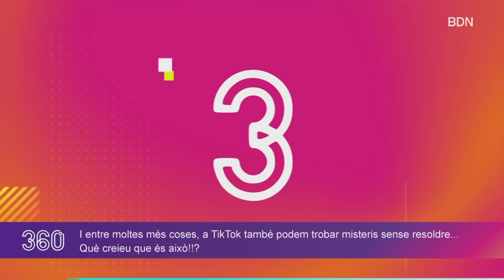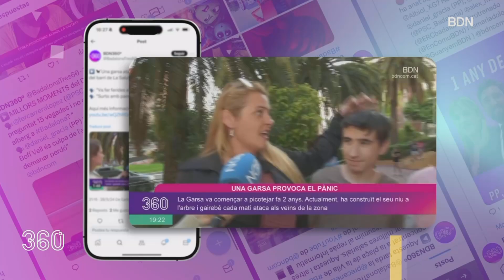Aquest és el rànquing dels 6 tiktoks més divertits sobre Badalona- BDN360º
Com cada dilluns, avui toca un nou rànquing de Badalona. Avui en Guillem Martín s'ha submergit a TikTok per fer-vos un top 6 de vídeos curiosos que he trobat per aquesta xarxa social relacionats amb Badalona. Hi ha una mica de tot, música, ball, prejudicis... I un misteri sense resoldre... Quin serà?